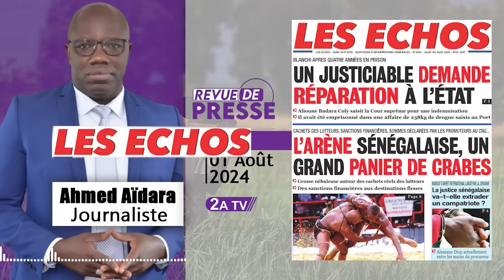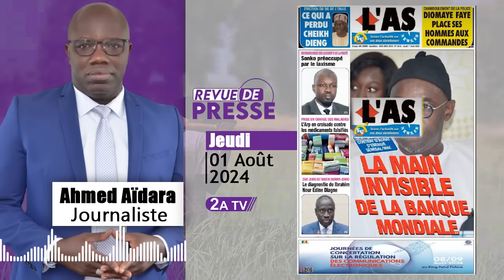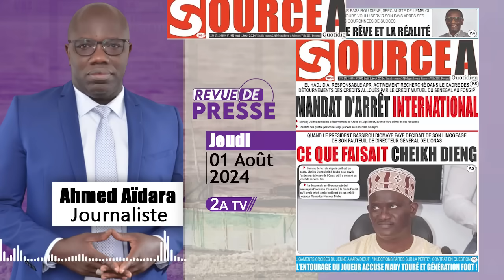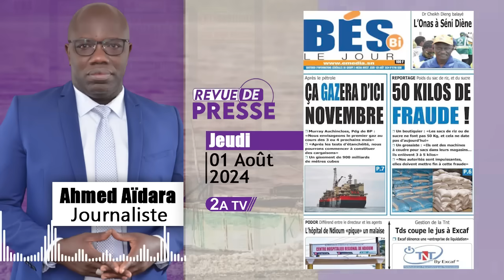Revue de presse Ahmed Aîdara du Jeudi 01 Août 2024